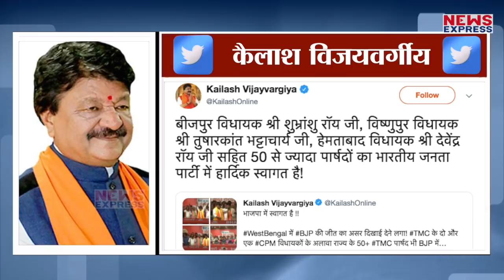बंगाल में मोदी सुनामी का दिखा असर, TMC और CPM MLAs BJP में शामिल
हिंसा और अराजकता के बावजूद बंगाल में निडर होकर आगे बढ़ रही बीजेपी ने ममता बनर्जी को एक और झटका दे दिया है… इस बार बीजेपी ने ममता की टीएमसी के साथ हासिये पर चल रहे वाम दल को भी जबरदस्त झटका दिया है !